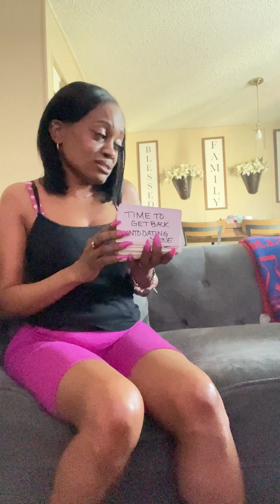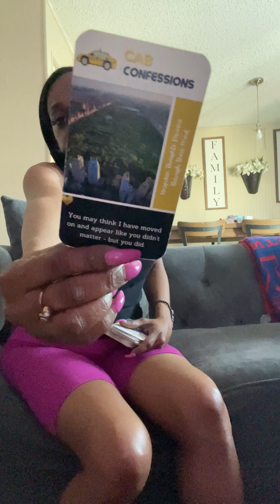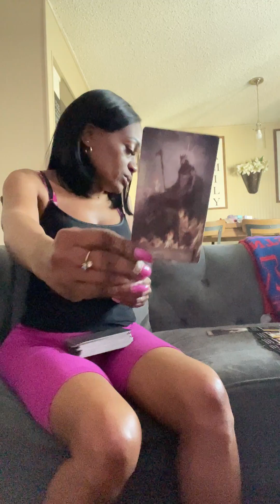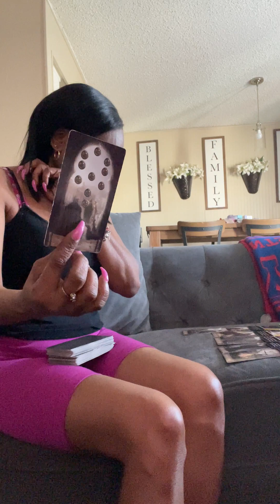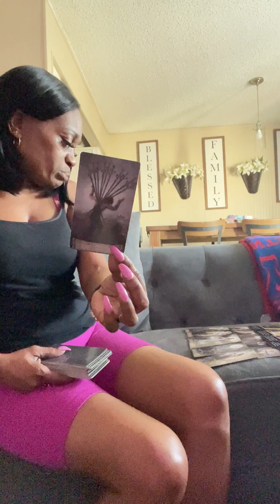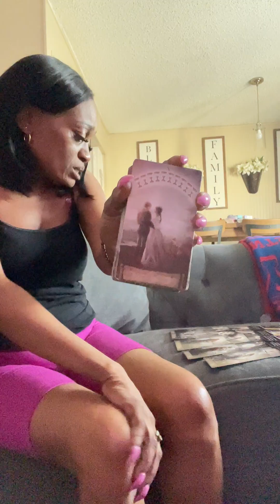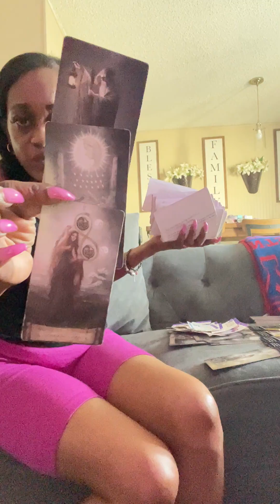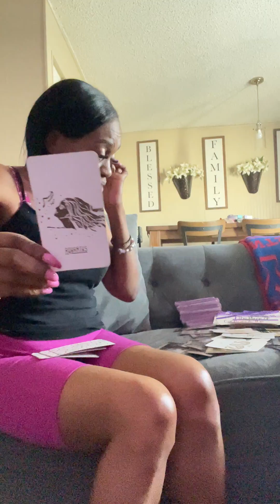🧿Beautiful😱U May B Shocked🫢2 Hear From’em❤️‍🔥Want U🫵🏽Back🤨Stuck On How They Treated U❤️‍🩹FOH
Please 🙏🏽 Forgive Me Beautiful 👀